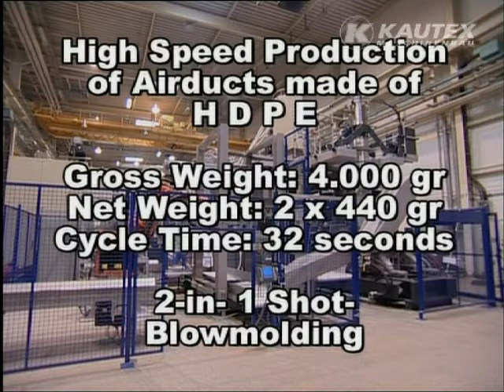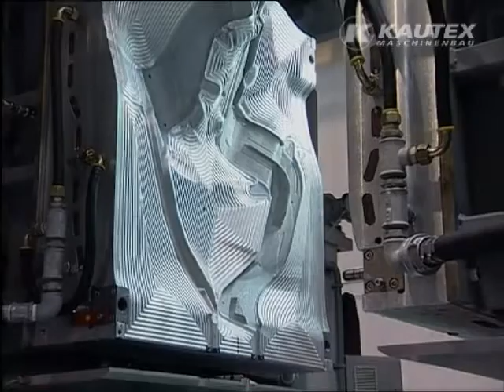KBS 120 - Airducts (Blow Molding Machine / Kautex Maschinenbau)